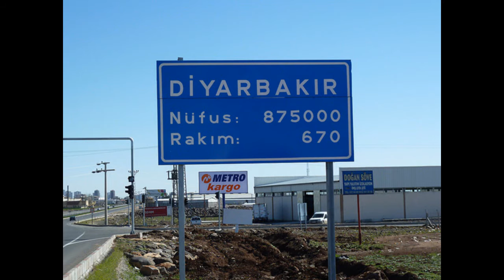Diyarbakır Tanıtım Filmi,Diyarbakır havaalanı,meşhur yemekleri